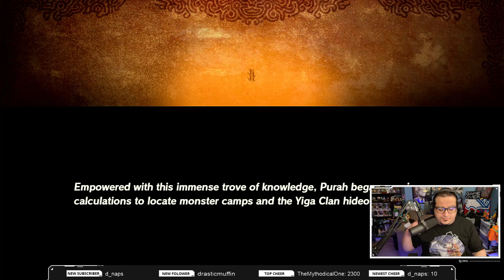Lifelong Zelda fan's FIRST PLAYTHROUGH! I CRAVE THE LORE!!! (Part 7)